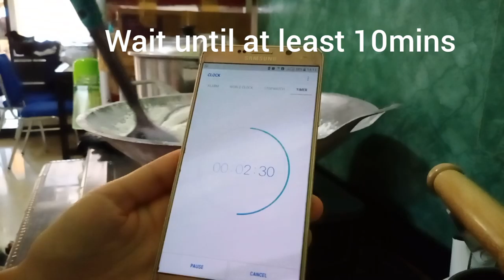How to make rambut nenek (not clickbait, gone wrong)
Sasing B
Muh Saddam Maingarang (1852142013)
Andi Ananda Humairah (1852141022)